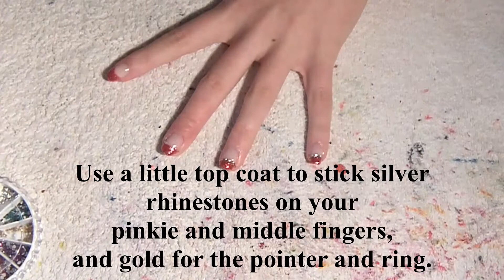Peppermint Swirl Nails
Products used:

Qtica Natural Nail Growth Simulator (used as base coat)
Sally Hansen Nail Growth Miracle - Innocent Nude
Confetti - Tiara
Stripe Rite - White
China Glaze - Mistletoe Kisses
China Glaze - Mrs. Claus
Seche Vite Topcoat
Rhinestone wheel
Dotting tool
Tweezers